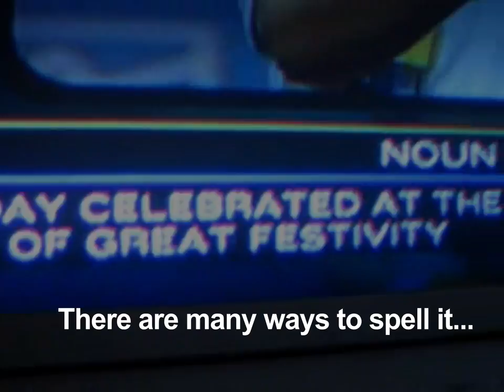"NOWRUZ: Lost & Found" - TRAILER Z - Spelling Bee Warned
There are over 14 ways to spell 'nowruz'.  Do you think he can get it?  Order "NOWRUZ: Lost & Found"... as you can see here, basic knowledge of the PERSIAN NEW YEAR just might change your life.

synopsis:  K-von's new 90min documentary film is equal parts educational, cultural, & funny.  You're invited along as he embarks on a standup tour like no other, putting a refreshing twist on an ancient holiday.  You'll laugh and learn as he receives words of wisdom from scholars, family, & celebs like Maz Jobrani (Comedy Central), The Iron Sheik (Legendary Wrestler), Ahmed Ahmed (TBS-Sullivan & Son), Rudi Bakhtiar (CNN), Firoozeh Dumas (Best-Selling Author), & many more.  A holiday celebrated by 300,000,000 worldwide, you don't have to be middle eastern to enjoy this movie.

Finally, a feel good film that sheds a positive light on Persians & improves relations/understanding on a global level by sharing the best part of a culture... it's all right here in "NOWRUZ: Lost & Found"

Written/Directed by: K-von Moezzi
Shot/Edited by: Steven Gute

Press Release for the "NOWRUZ" movie: wp.me/pmwcZ-bc